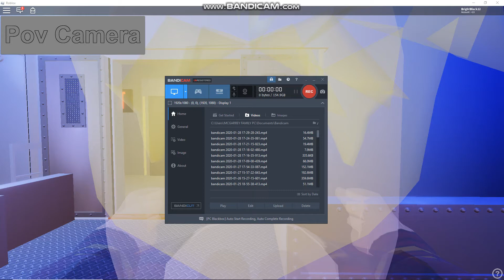The Twilight Zone Tower of Terror with the Eleavtor shaft lights on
The Twilight Zone Tower of Terror with the Eleavtor shaft lights on enjoy